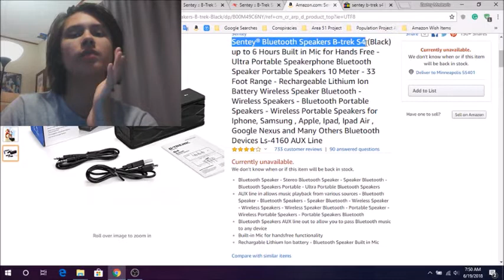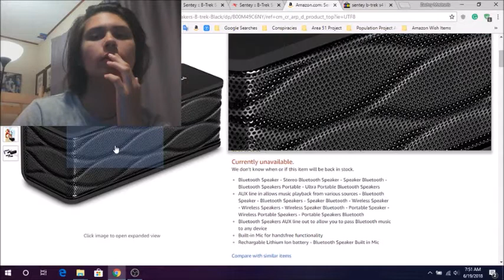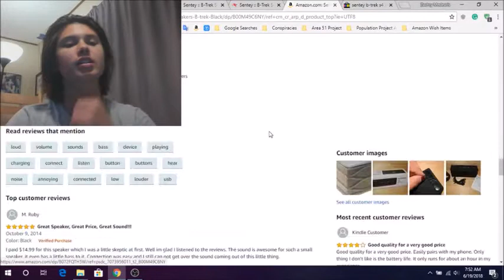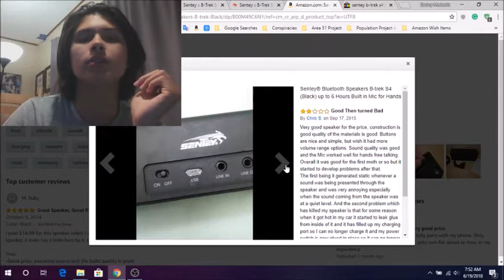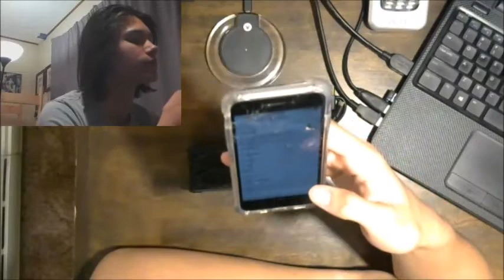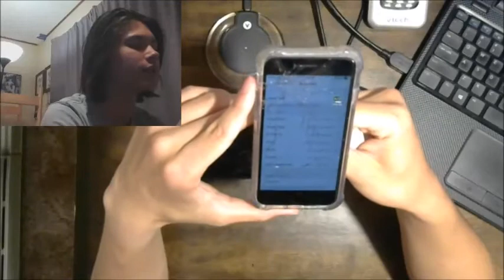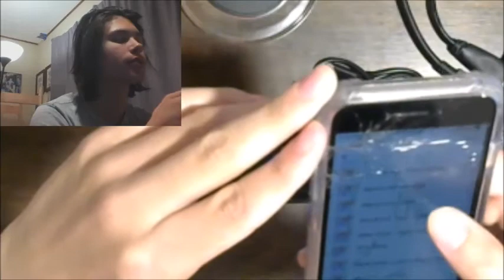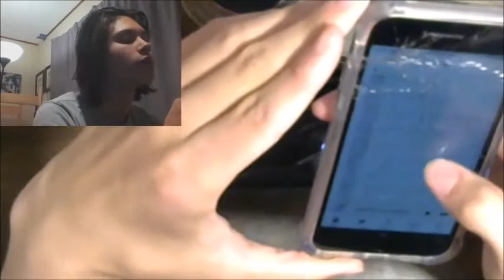BLUETOOTH SPEAKER | Buy or Don't Buy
Welcome to a new series where I buy something and tell you whether you should Buy or Don't Buy, whether it's good or bad I will be the judge of that and let you know whether you should spend your hard earned money on it!

Bluetooth Speaker-